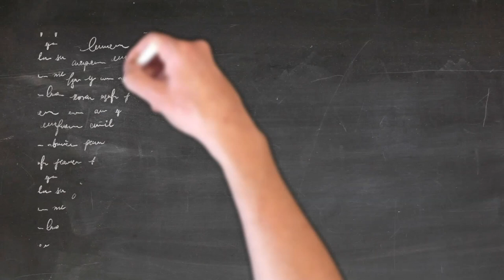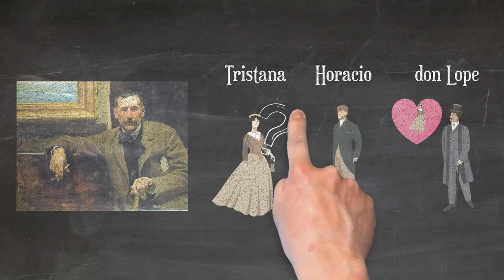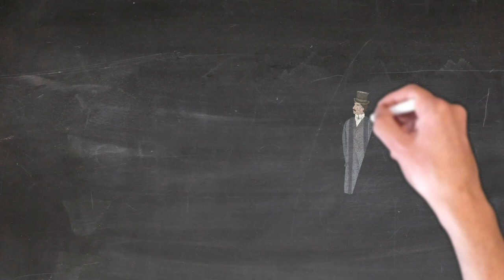Resumen corto del libro «Tristana» del autor Benito Pérez Galdós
"Tristana" es una novela escrita por Benito Pérez Galdós en 1892. La historia está ambientada en Madrid y sigue a una joven hermosa e inteligente llamada Tristana. Después de la muerte de sus padres, Tristana se ve obligada a vivir con don Lope, un caballero de mediana edad que eventualmente la seduce. Don Lope, que se presenta como un defensor de los derechos de las mujeres, es, sin embargo, extremadamente posesivo.

Tristana sueña con la independencia y aspira a ser una artista o una pensadora libre, deseos muy progresistas para una mujer de su época. Su vida da un giro cuando conoce al joven pintor Horacio y se enamora de él. Sin embargo, después de una enfermedad que da como resultado la amputación de una de sus piernas, Tristana se ve forzada a abandonar sus sueños de libertad y a aceptar una vida de dependencia, casándose con Don Lope.

La novela es una reflexión sobre las restricciones sociales y los roles de género de la época, la aspiración a la independencia y la lucha contra las limitaciones impuestas por la sociedad.